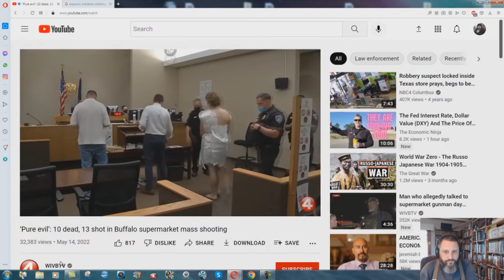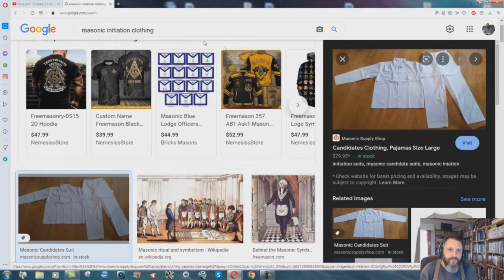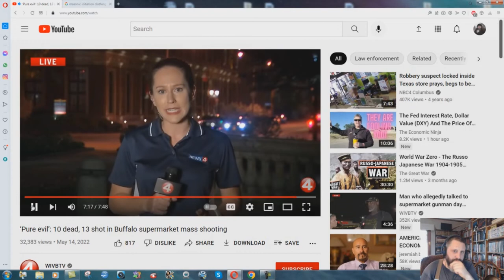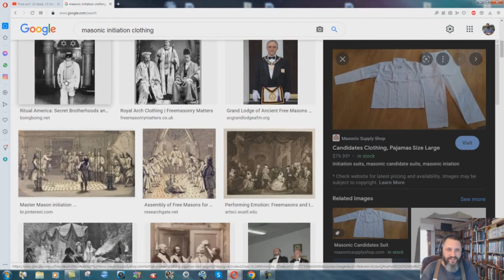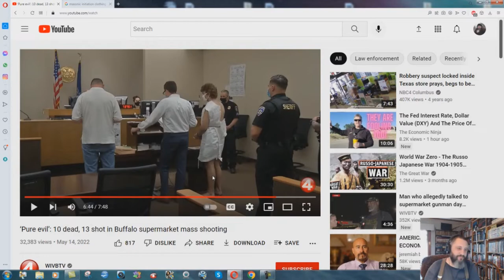Masonic Ritual Killing